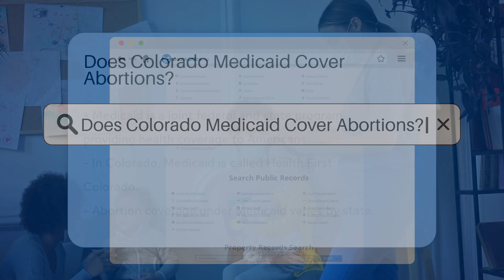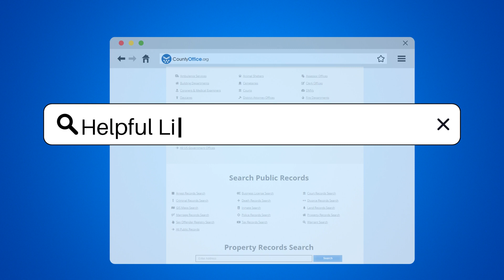Does Colorado Medicaid Cover Abortions? - CountyOffice.org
Does Colorado Medicaid Cover Abortions? Navigating the complexities of healthcare coverage can be challenging, especially when it comes to sensitive topics like abortion. In this informative video, we delve into the specifics of Medicaid coverage in Colorado, also known as Health First Colorado, and its stance on abortion services. We explore how federal regulations like the Hyde Amendment influence state policies, and what that means for individuals who rely on Medicaid.

For residents of Colorado, it's crucial to understand the extent of your Medicaid benefits and the circumstances under which abortion services may be covered. We encourage viewers to reach out directly to Health First Colorado for comprehensive information and to utilize the resources available to stay informed about local government services and assistance.